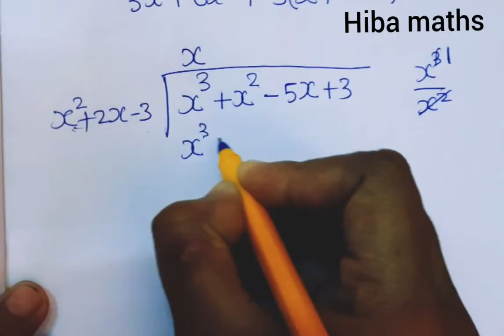TN Samacheer 10th maths chapter 3 exercise 3.2 question 1(i) new book new syllabus